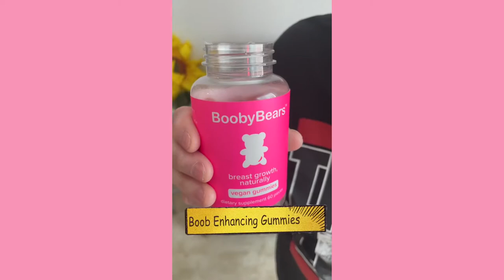Crazy Woman With The BIGGEST BOOBS In The World | FAKE INTERVIEW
Crazy woman with  the biggest boobs in the world | The Devil  Reviews
The Devil reviews crazy woman with the biggest boobs in the world.:)
The Devil  interviews  Allegra Cole, who possesses the world's largest boobs.  And one crazy grandmother with her grandson provide a hand!